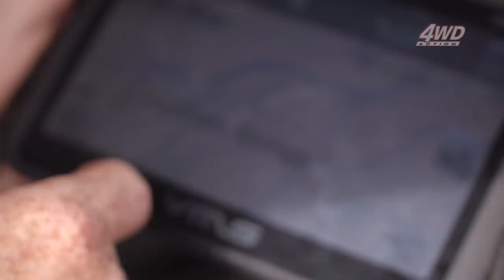FORGING A NEW TRACK in the Top End! • Grueling, untouched 4WD terrain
There’s remote, and then there’s where Shaun and Graham are heading on this episode of 4WD Action! They’re back at Lorella Springs in the Top End, and this time they’re creating a brand new track! Following in the footsteps of the famous explorer Ludwig Leichardt, they’re battling untouched wilderness, wild creek and river crossings and rocky expanses that have never before seen the treads of a 4WD.

With the punishment they’re putting Shorty and the Dirty 30 through, there’s no guarantee that they’re gonna make it through this one, but one thing’s for certain – they’re gonna give it a red hot go!

Epic, untouched campsites, stunning waterholes, grueling terrain and pristine Aussie wilderness – this is remote touring at its most wild!